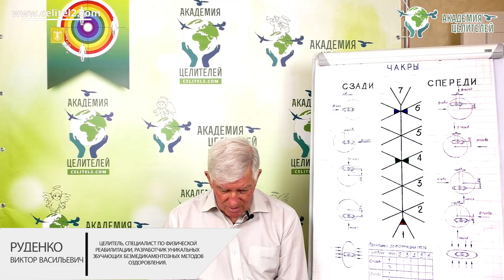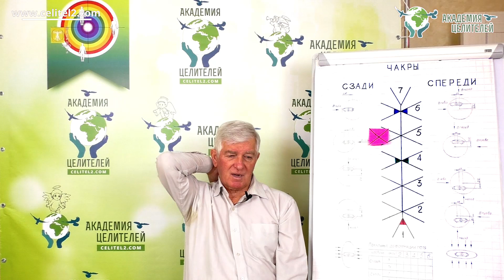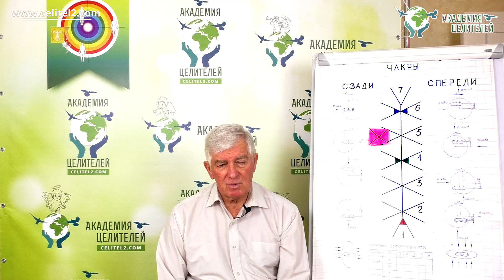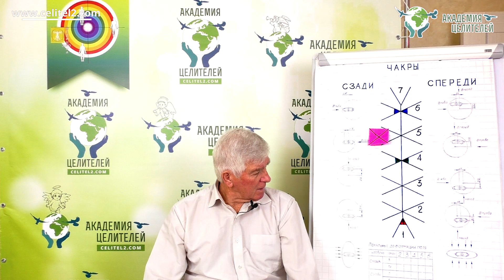Как избавиться от остеохондроза без хлопот. Академия Целителей.